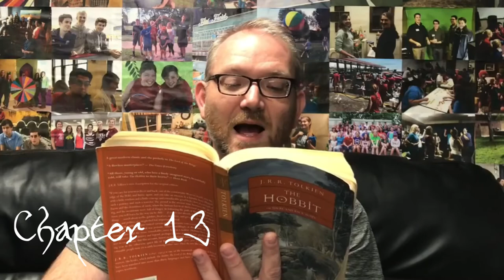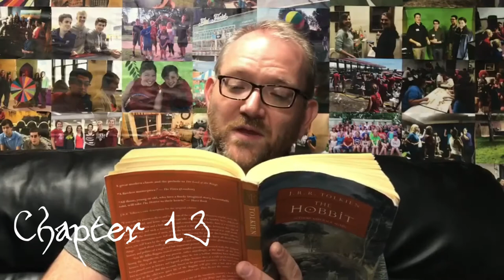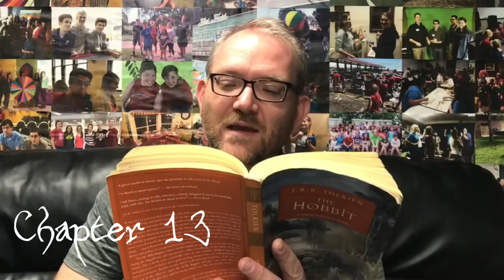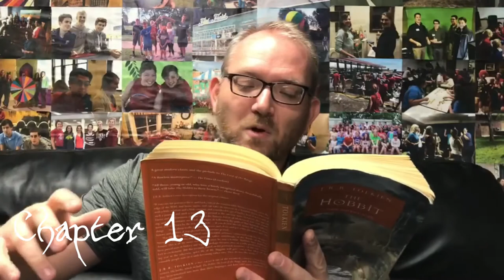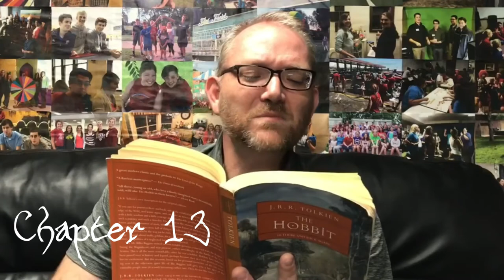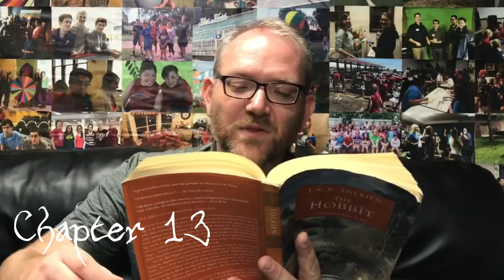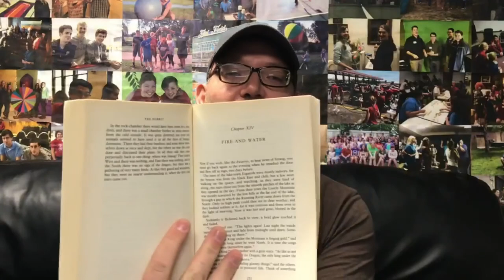The Hobbit Read Along - Chapter 13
A reading of J.R.R. Tolkien's "The Hobbit". Read a chapter a day during the first month of the 2020 Covid-19 Quarantine. Presented with limited edits and in two different recording locations. Listen to all 19 to hear the ENTIRE book!